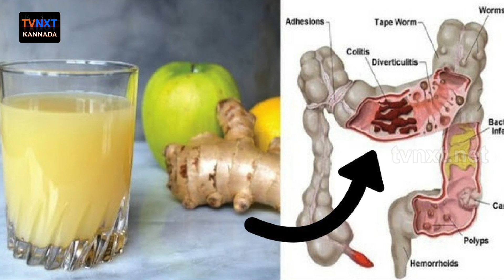ದೇಹ ತೂಕ ಇಳಿಸುವ ಡಿಟಾಕ್ಸ್‌ ಪಾನೀಯವನ್ನು ಮನೆಯಲ್ಲೇ ಮಾಡುವುದು ಹೇಗೆ | TVNXT Kannada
Watch ದೇಹ ತೂಕ ಇಳಿಸುವ ಡಿಟಾಕ್ಸ್‌ ಪಾನೀಯವನ್ನು ಮನೆಯಲ್ಲೇ ಮಾಡುವುದು ಹೇಗೆ Detox drinks for weight loss.